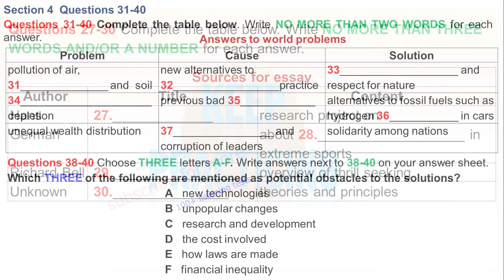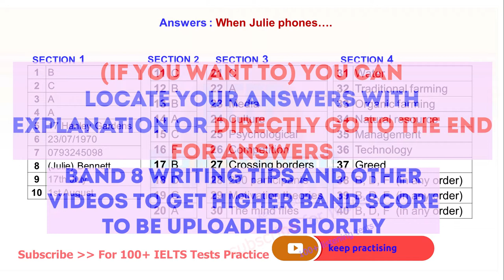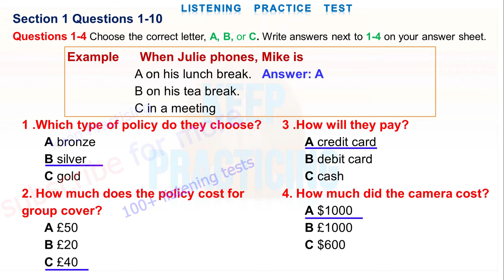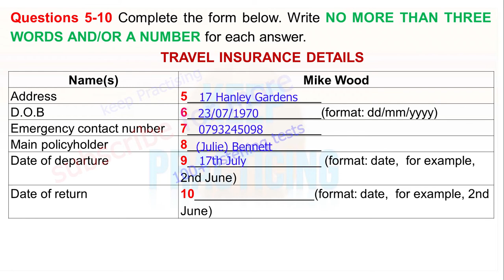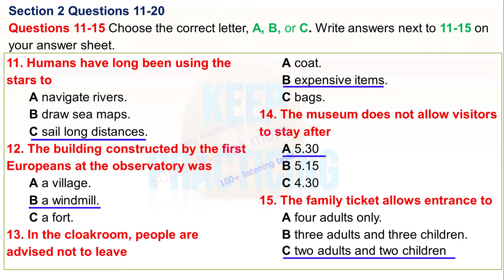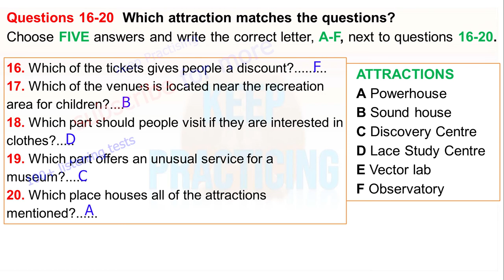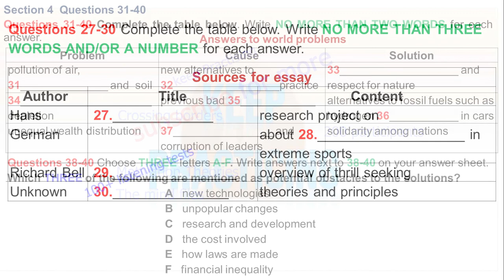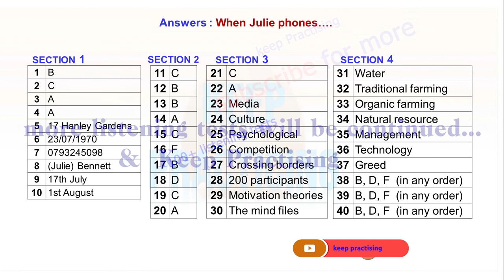When Julie Phones | Test 134 | IELTS LISTENING PRACTICE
vehicle
booking form
learn English
english listening practice
ielts general
ielts preparation
ielts writing
e2 ielts
ielts tips
e2 test prep
ed tricks
multiple choice
band 6
short answer
listening test
listening ielts
listening practice for ielts
practice test
band 7
ielts 2023
ielts listening practice test with answer
band 7
table completion
multiple choice
sentence completion
career zone ielts listening
band 6
plan labelling
band 9
listening ielts practice test BTS pewdiepie asmr 2023
short answer
form completion
plan labelling
ielts rob
diagram labelling
ielts exam
ielts preparation
listening ielts
e2
practice
ielts listening tips and tricks
listening practice
ielts academic
ielts general
listening test
e2language
minutes
ielts tips
mock
listening new
practice test
ielts 2022
learn english
band 5
listening practice
listening
ielts exam
listening english practice
ielts speaking
ielts test
ielts
ielts academic
band 9
english listening practice
ielts general
ielts preparation
ielts writing
e2 ielts
ielts tips
e2 test prep
e2language
ielts practice test
ielts reading
ielts 2022
multiple choice
ban
very hard listening test
listening new
map labelling
plan labelling
band 9
listening ielts practice test
short answer